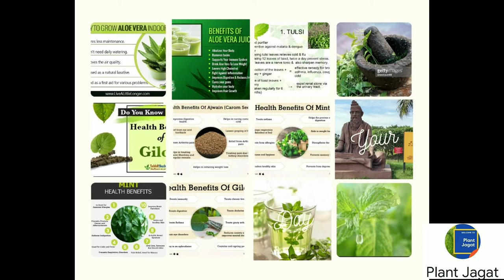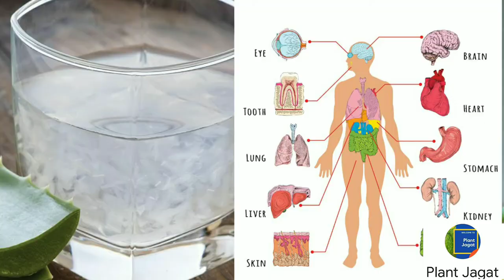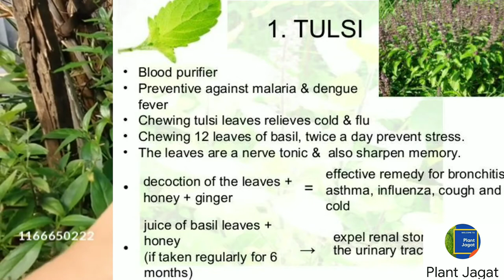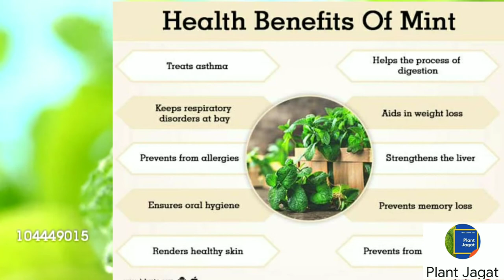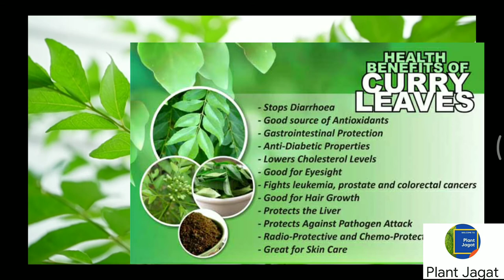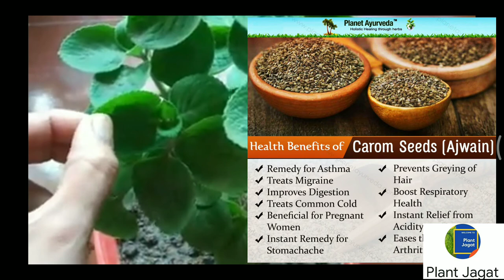Medicinal plants and their Uses | Top 5 most Using medicinal plant